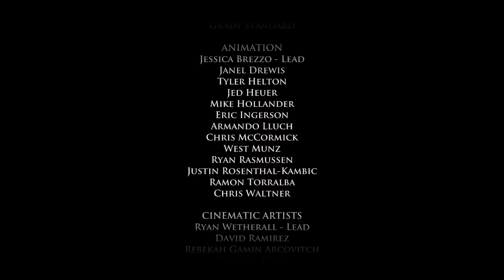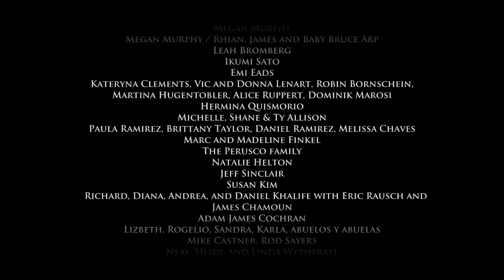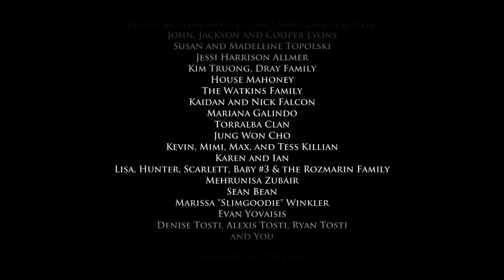Game Of Thrones Season 1 Episode 1 part 8